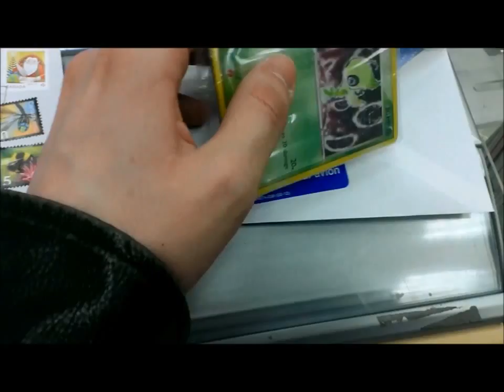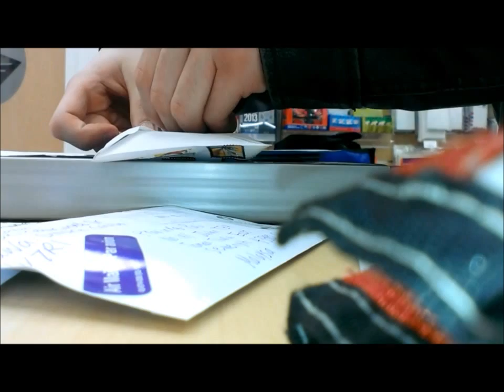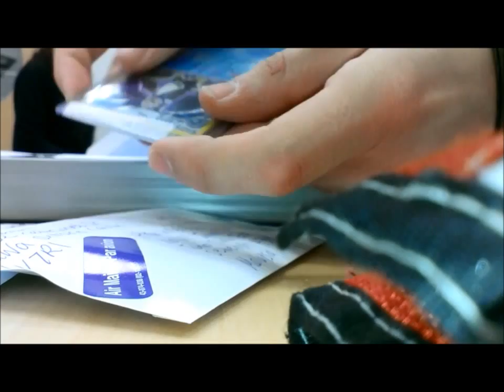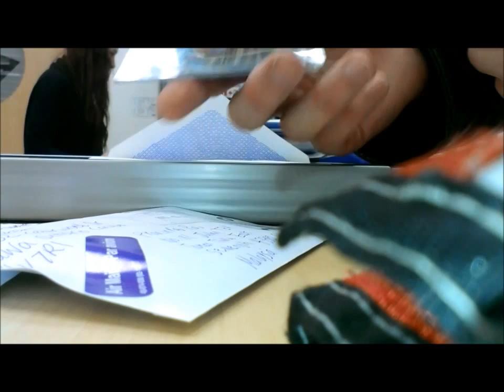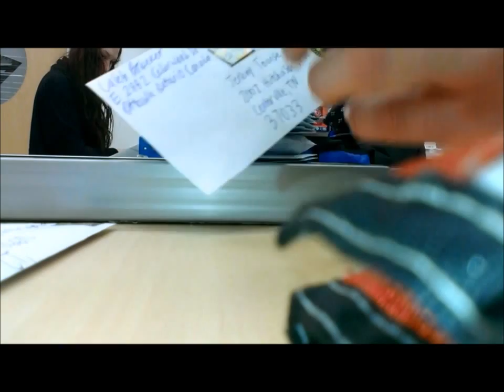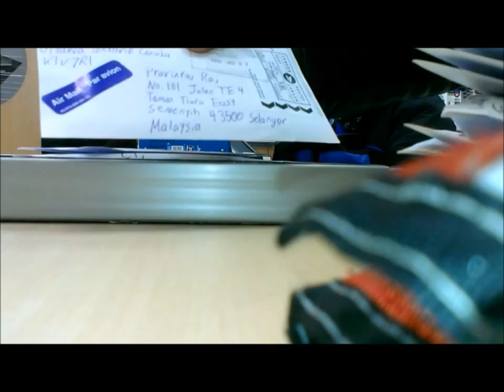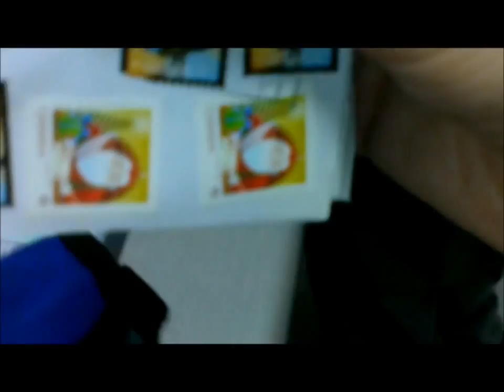March Madness!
March sales, 1st to 3rd!